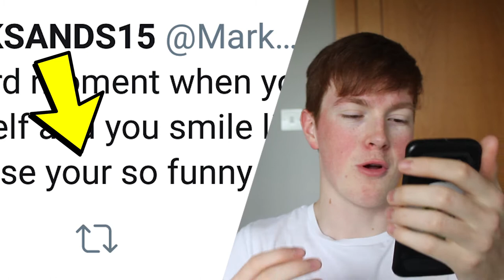READING MY OLD TWEETS! *AWKWARD*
I hope you enjoyed watching me cringe as I reacted to all of my old awkward and embarrassing tweets! Leave a comment of the most cringey tweet that you ever posted!

Bye!